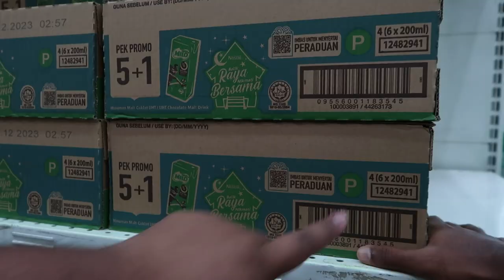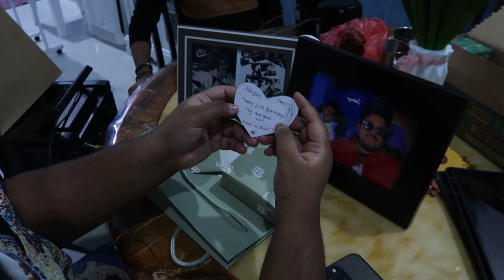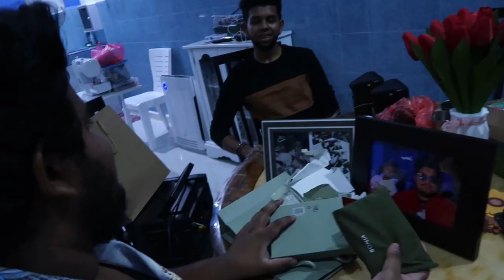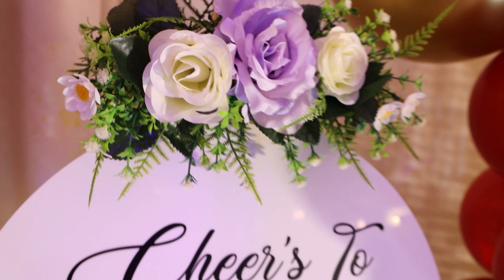It's a wrap for 21st birthday